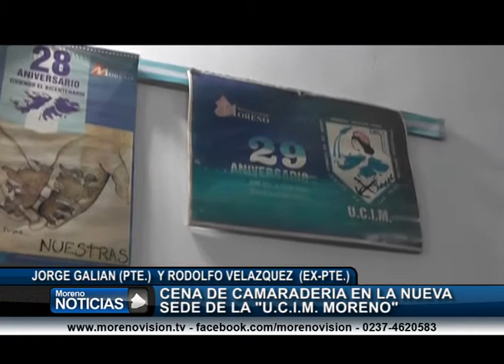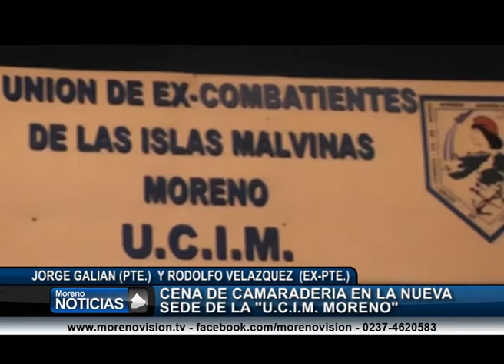Cena de camaradería en la nueva sede de la U.C.I.M. Moreno